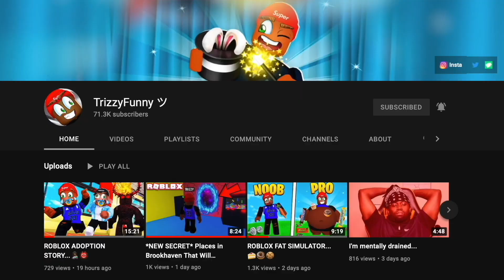Fairly Oddparents The Game Was MAGICAL✨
today we play the childhood game the fairly oddparents shadow showdown